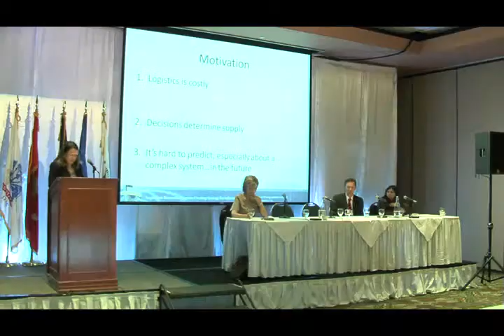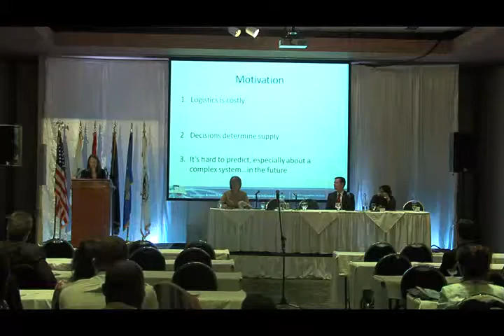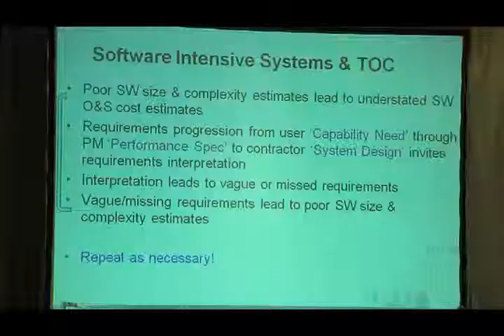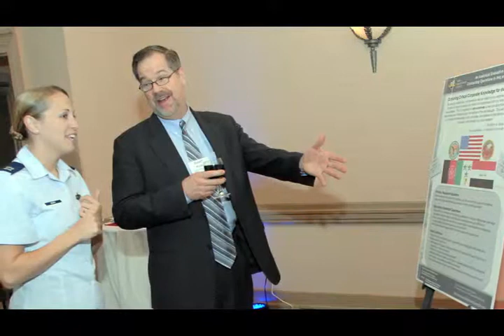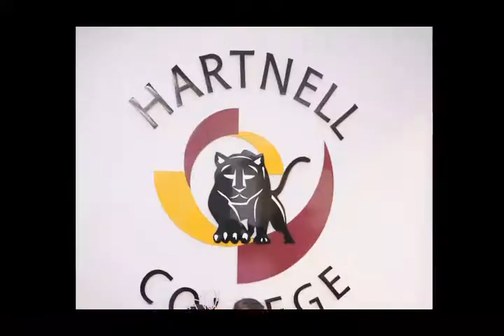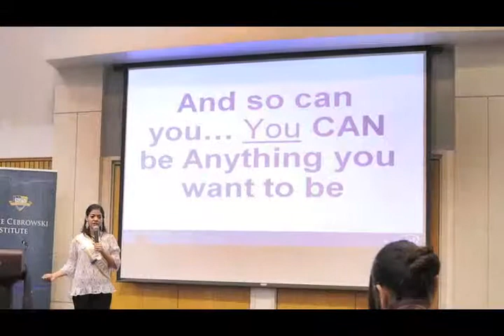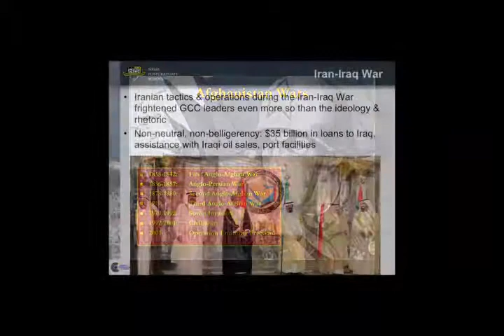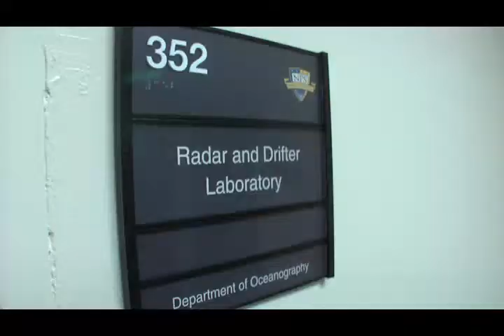INSIDE NPS July 2012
Acquisition Research Program,Community College Catalyst (C3) Internship Program- Miss Latina 2010 Valencia De La Vega,Retired Cmdr. Kirk Lippold, Former Commanding Officer (CO) of the USS Cole